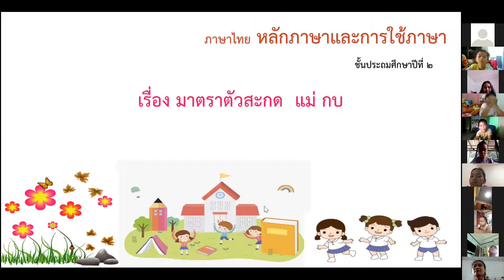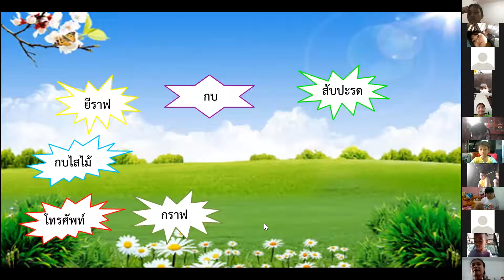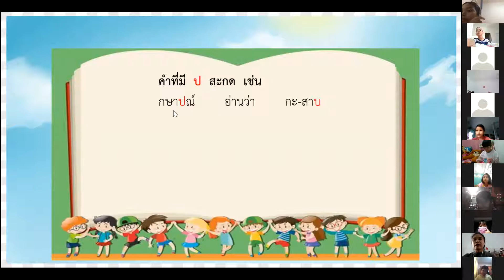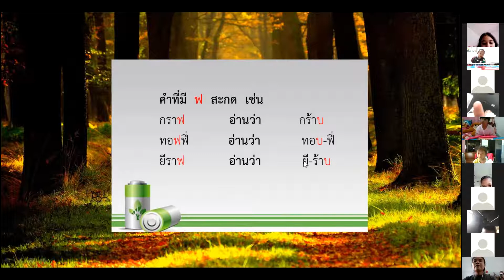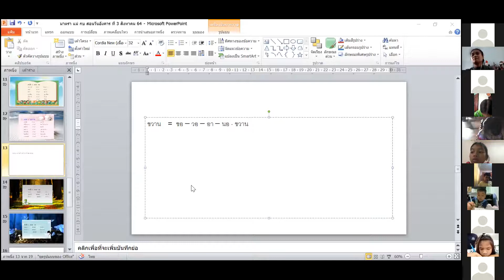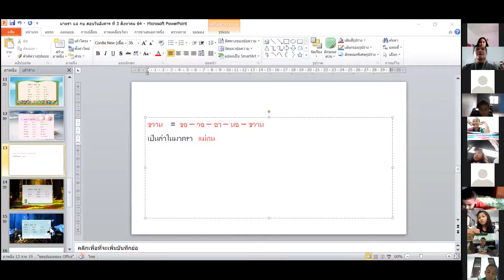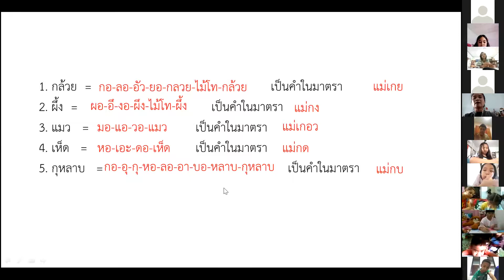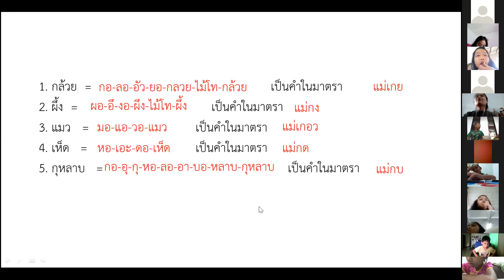วิชาภาษาไทย เรื่อง มาตราตัวสะกด แม่ กบ ป.2